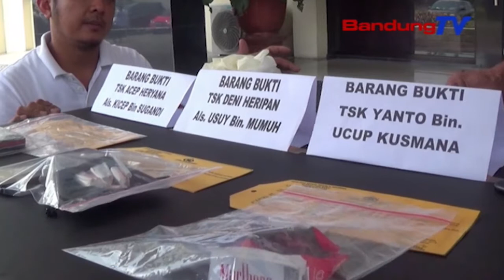Ketahuan Nyabu, Kades Sumedang Diciduk | SBR | BANDUNG TV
SBR | BANDUNG TV | KRISANTI | Seorang oknum kepala desa di amankan oleh Satuan Narkotika Polres Sumedang, setelah kedapatan mengunakan sabu. Tidak hanya itu saja petugas juga mengamankan sejumlah barang bukti berupa empat buah paket kecil sabu siap pakai serta alat hisap sabu dari tangan tersangka.,